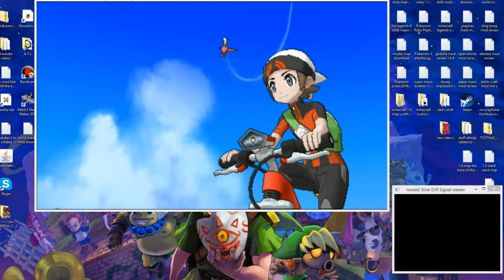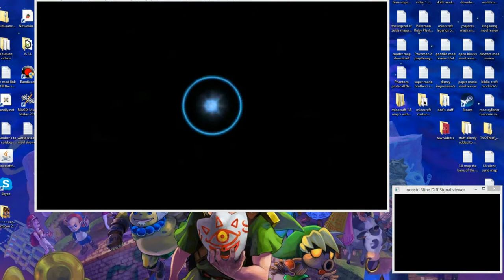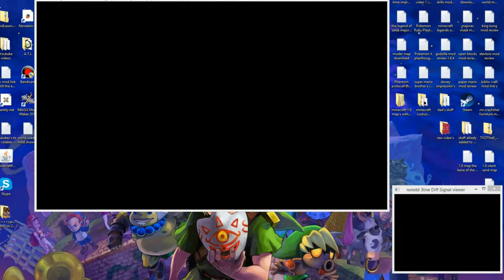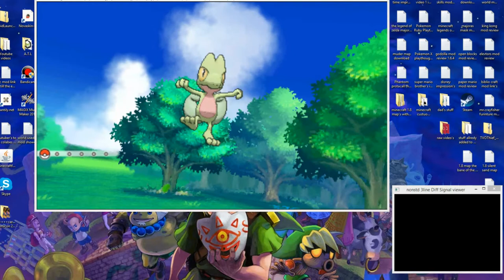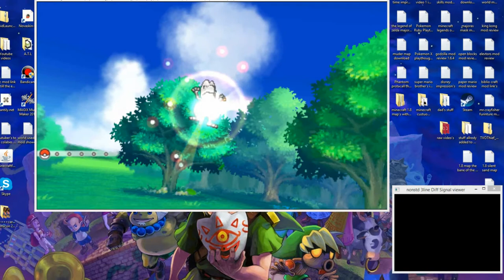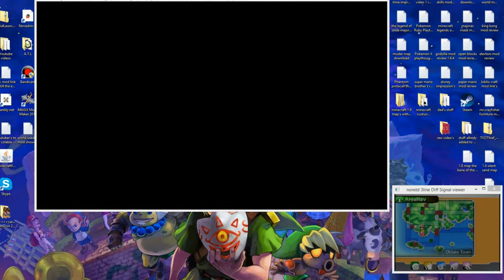Poke'mon Alpha Saphire Ep 2 the jouney begins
hi everybody rocky back with ep.2 of my lp of poke'mon alpha saphire using my brand new capture kit/card for my the original Nintendo 3dsxl and there are link to the website i got my capture car/kit off of down at the bottom of the description so until next time stay frosty stay golden and BBBBYYYYEEEEZZZZSSSS *^.^*